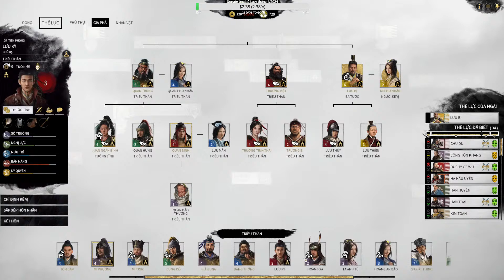Đại chiến Xích Bích | Total war Three Kingdoms | Tập 01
Lịch Stream:
- 14h và 20h hàng ngày

Cấu hình máy:
- VGA: Asus ROG Strix RTX 3070 Ti 8G OC gaming
- Nguồn: MSI MPG A850GF 850W - 80Plus Gold
- Tay cầm: Xbox One